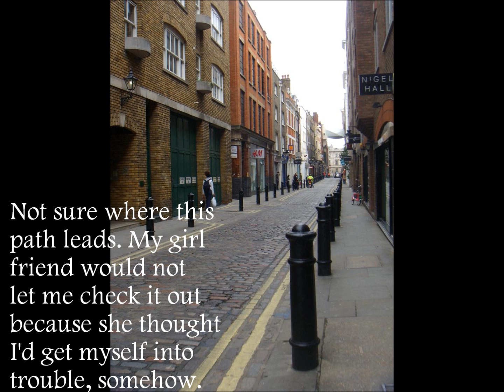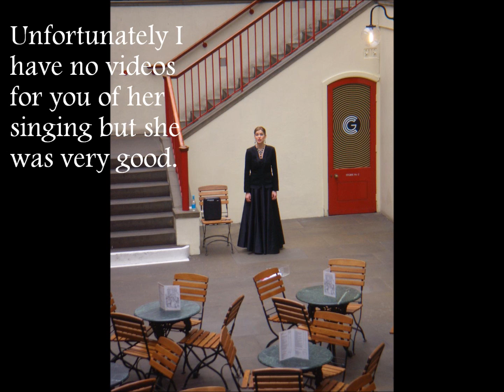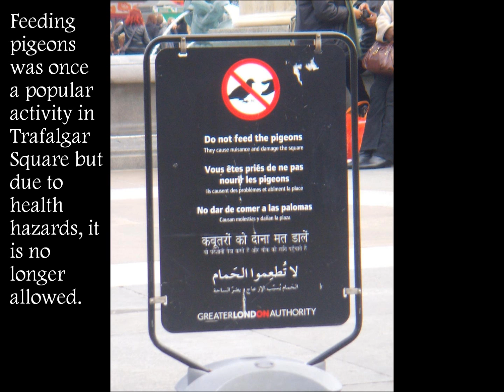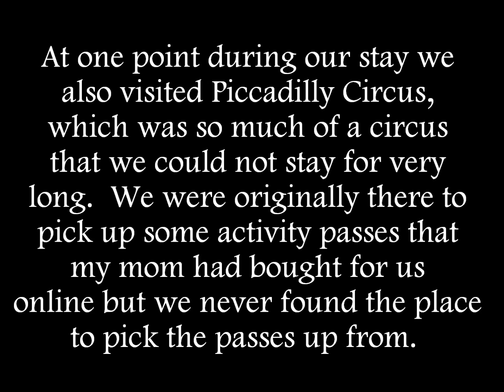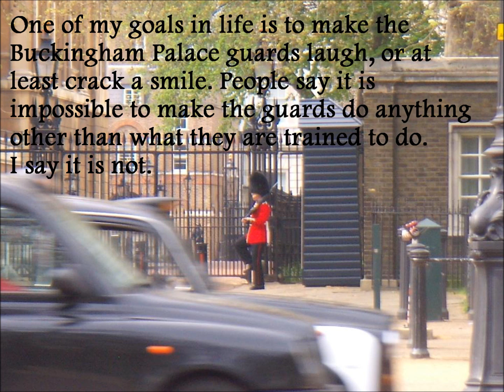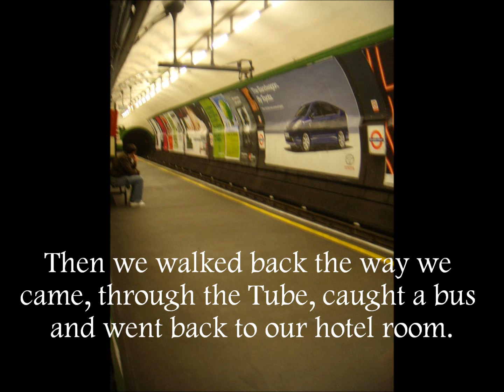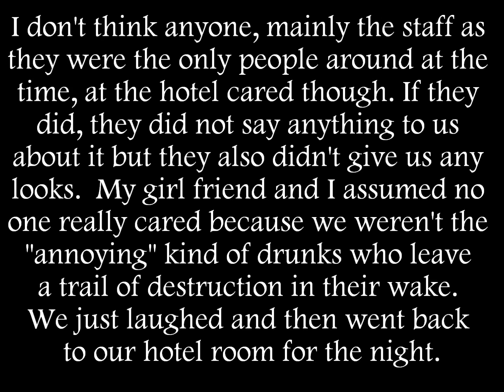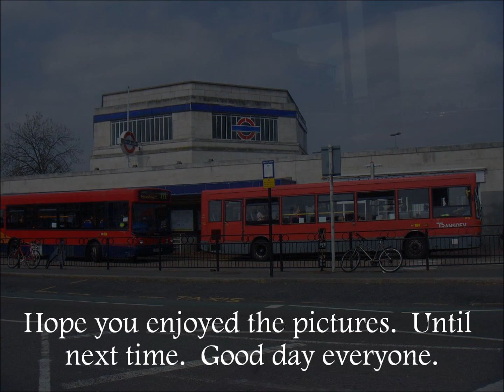What else I found...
Pictures of my trip to London in April '08.